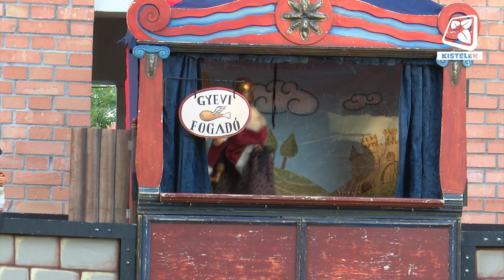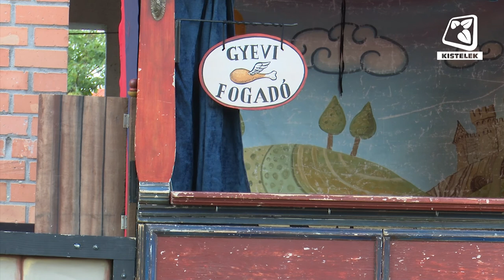Aranygyapjú Társulat: Mátyás az igazságos